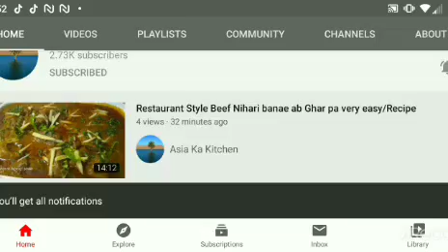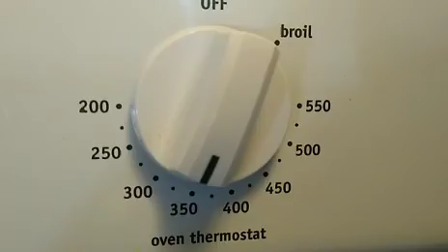Perfect Homemade Chicken Pot Pie Recipe By Asia Ka Kitchen